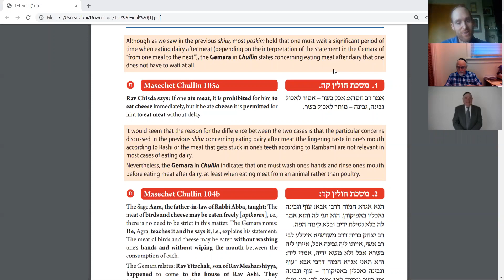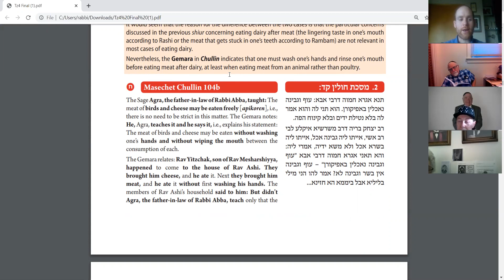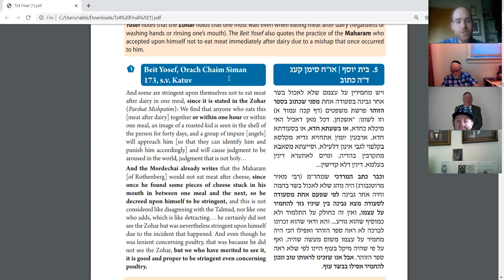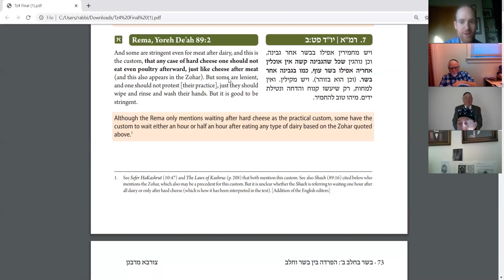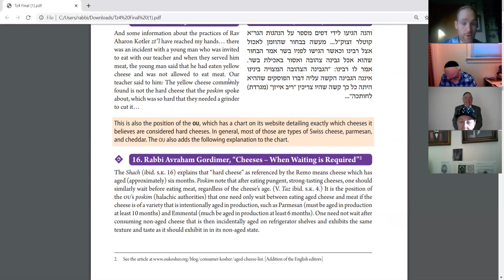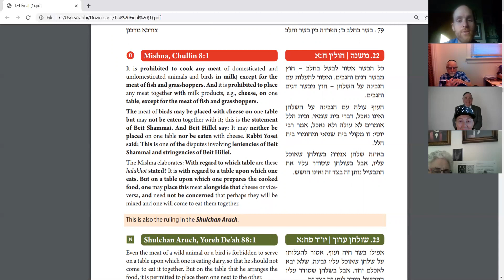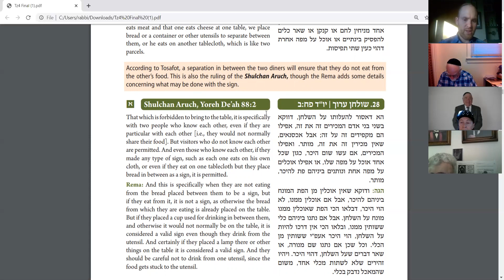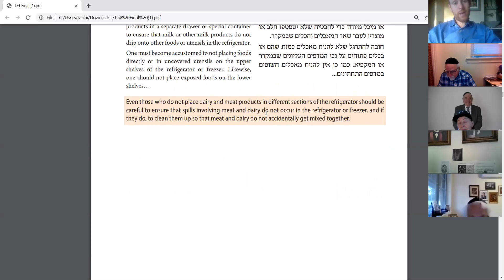Waiting After Dairy to Eat Meat?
Waiting to Eat Meat after Eating Cheese
Why do Ashkenazim wait after eating hard cheese before eating meat?